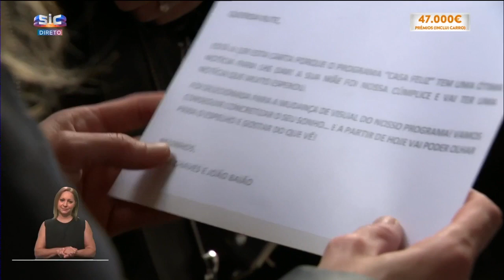A impressionante mudança de visual de Rute | Casa Feliz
Veja aqui a mudança de visual que transformou para sempre a vida de Rute!